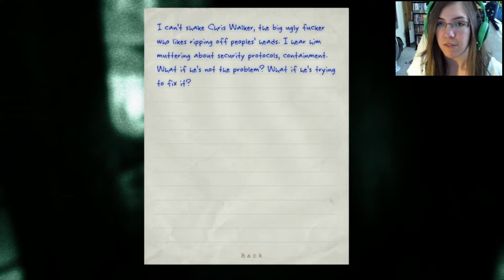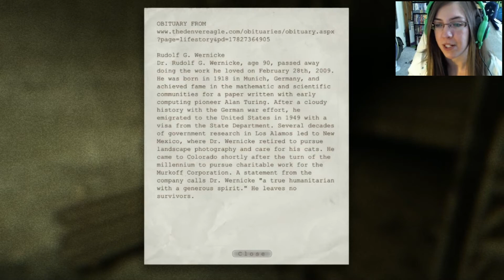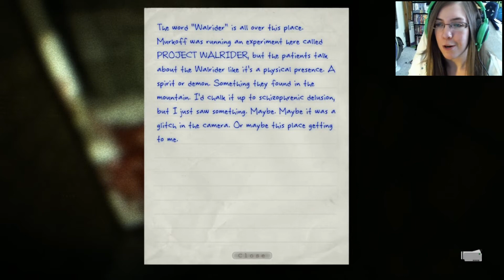KatFTWynn: Outlast ~Part 4~